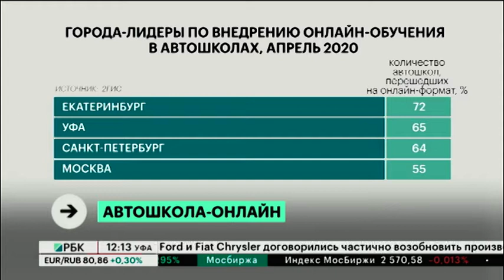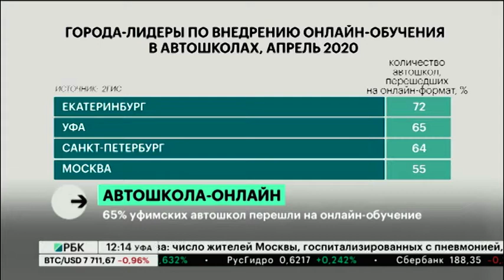Новости 28.04.2020 12:00